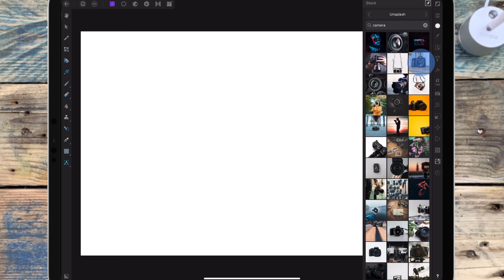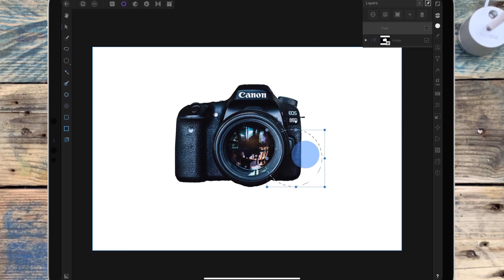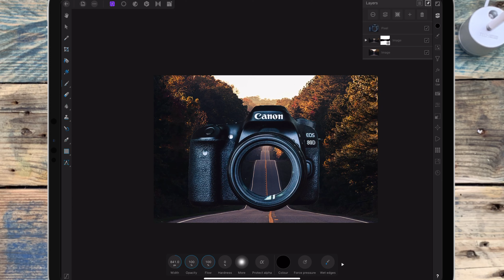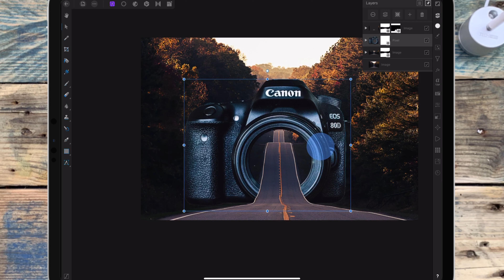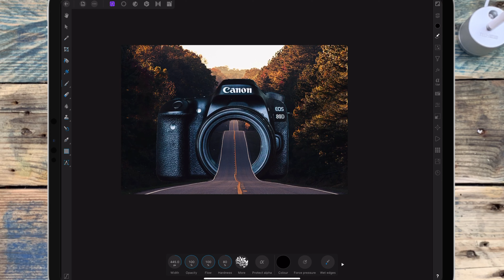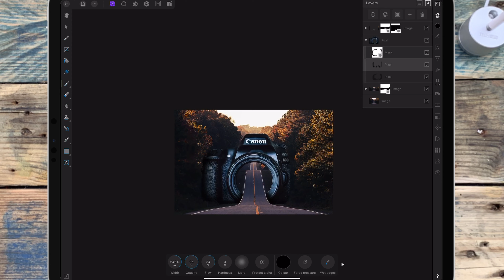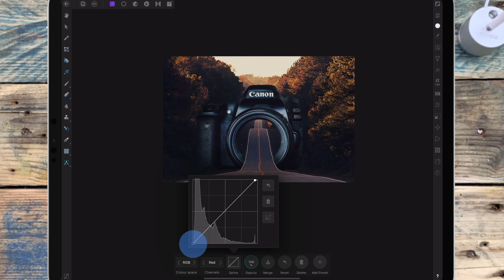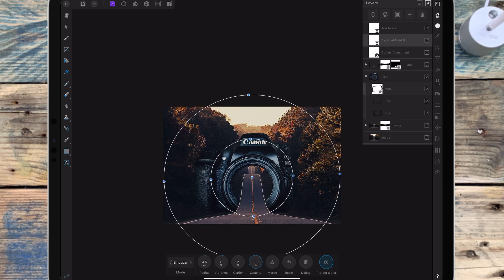Affinity photo iPad tutorial | No Voiceover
1, Slow video down in settings. 2, Follow along at your own pace.

The photos used are from the stock studio within Affinity Photo

Grass brush

American Amazon Links

Keyboard Bluetooth

iPad Mouse

UK/Europe  Amazon Links

Keyboard Bluetooth

iPad Mouse

sub_confirmation=1